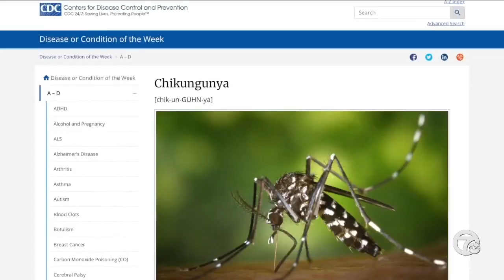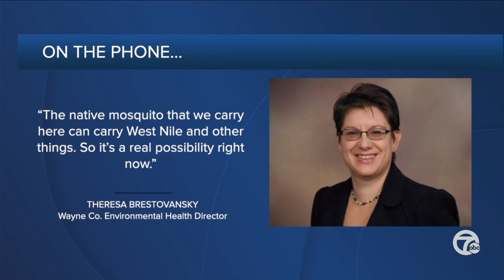Asian tiger mosquito again identified in Wayne County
The Asian tiger mosquito has once again been identified in Wayne County, the Michigan Department of Health and Human Services announced Wednesday.  Aedes albopictus, otherwise known as the Asian tiger mosquito, along with Aedes aegypti (the yellow fever mosquito) can transmit viruses such as dengue, chikungunya and Zika to people. These mosquitoes are widespread from tropical to temperate regions of the globe, including many parts of the U.S.